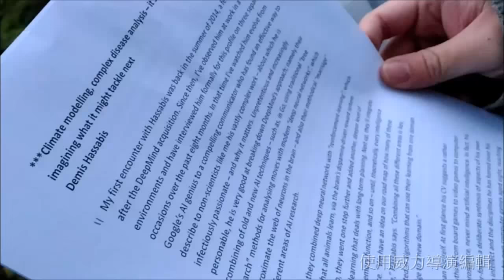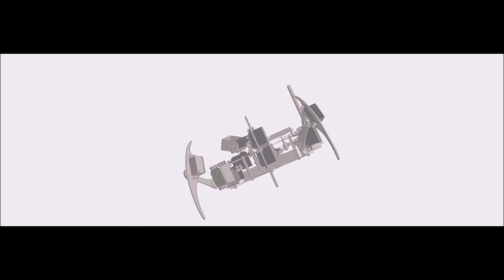Team 29 - Magic Lamp